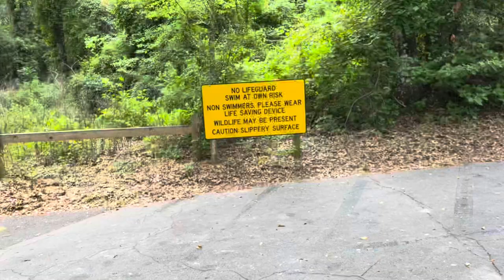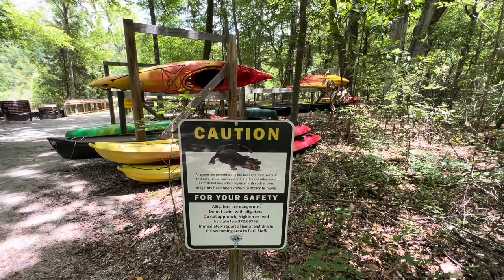🔴 Ichetucknee Springs Florida USA 🔴 подводные съёмки Solo traveler Van Life 15.05.2022